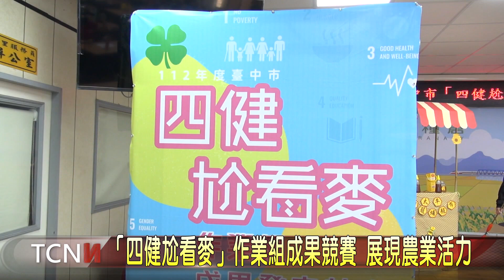「四健尬看麥」作業組成果競賽 展現農業活力-大台中新聞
每年上半年到暑假期間，台中市各區農會四健會員們，都有豐富的課程及成果，為了讓會員們有整體的驗收與回顧，台中市農會特別舉辦四健尬看麥」作業組成果發表競賽活動，展現各區農會四健會員們執行食農教育、地方特色產業等相關作業組的收穫與成果，同時也為「農村再生」注入新活力     。「以上新聞可由top NEWS APP收看」